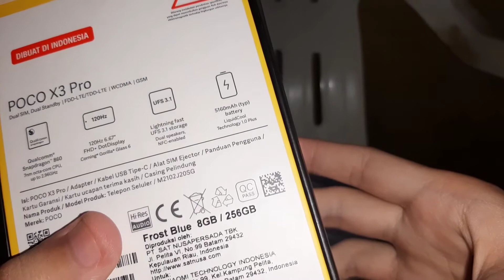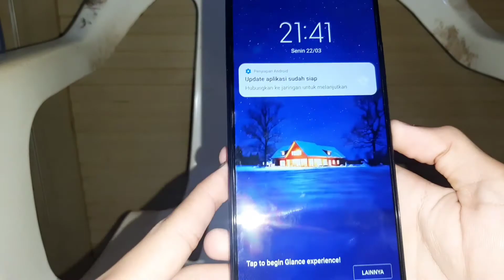Unboxing Poco X3 Pro 8/256